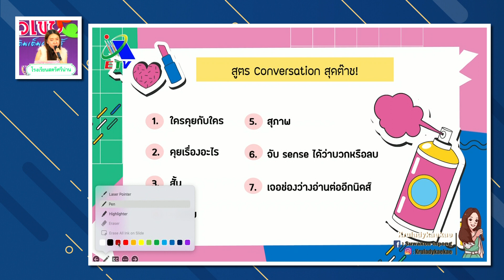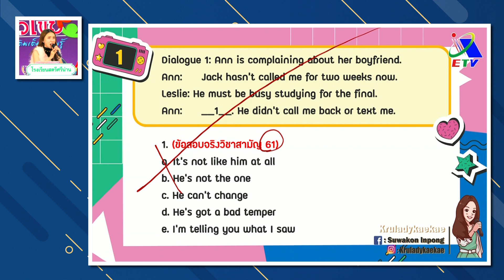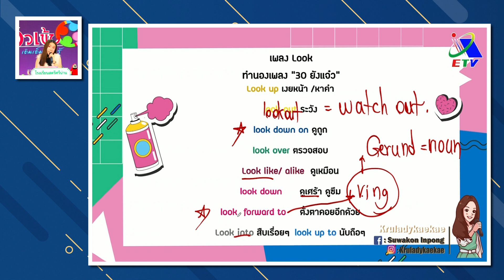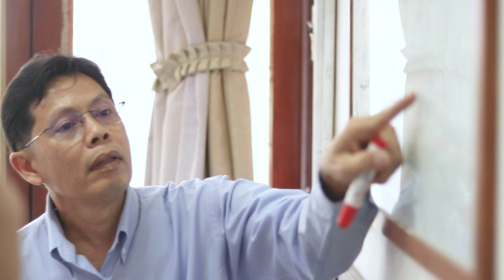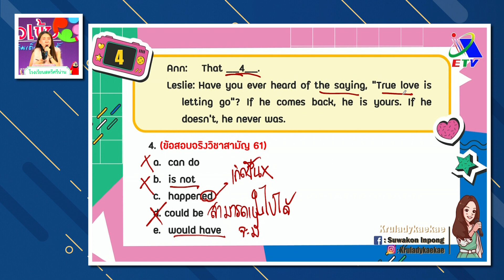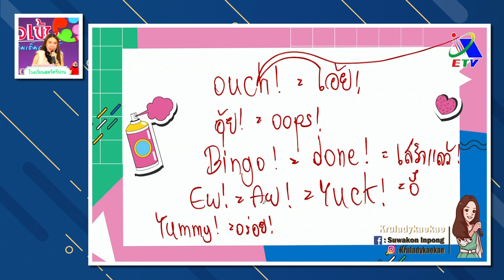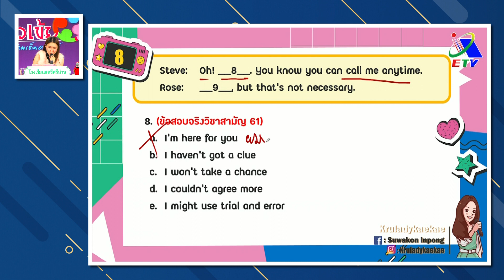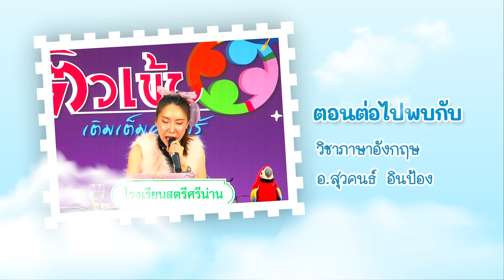ติวเข้มเติมเต็มความรู้ A-level วิชาภาษาอังกฤษ ตอนที่ 1 ครูเลดี้เก๋เก๋ สุวคนธ์ อินป้อง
รายการติวเข้มเติมเต็มความรู้ A-level วิชาภาษาอังกฤษ ตอนที่ 1 ครูเลดี้เก๋เก๋ สุวคนธ์ อินป้อง พาติวข้อสอบและทบทวน A-level วิชาภาษาอังกฤษ ในวันที่ 1 กรกฎาคม 2566 ทางโทรทัศน์ ช่อง ETV และ NBT2HD

รับชมรายการติวเข้มเติมเต็มความรู้ได้ ทุกวันเสาร์และอาทิตย์ เวลา 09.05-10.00 น. ทางช่อง ETV และ NBT2HD

รายการติวเข้มเติมเต็มความรู้ A-level วิชาวิทยาศาสตร์ประยุกต์ ตอนที่ 1 ครูวา วาเลนไทน์ อินทิยศ
รายการติวเข้มเติมเต็มความรู้ A-level วิชาวิทยาศาสตร์ประยุกต์ ตอนที่ 2 ครูวา วาเลนไทน์ อินทิยศ
รายการติวเข้มเติมเต็มความรู้ วิชาชีววิทยา ตอนที่1 ครูกาแฟ อำพล ขวัญพัก
รายการติวเข้มเติมเต็มความรู้ วิชาชีววิทยา ตอนที่2 ครูกาแฟ อำพล ขวัญพัก

ติดตามรับชมย้อนหลังผ่านช่องทาง Facebook page ติวเข้มเติมเต็มความรู้